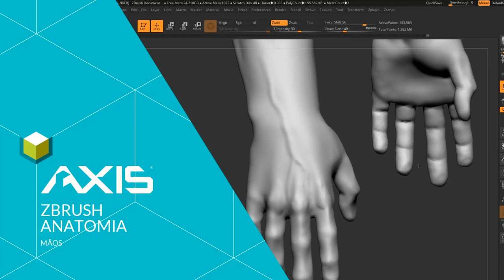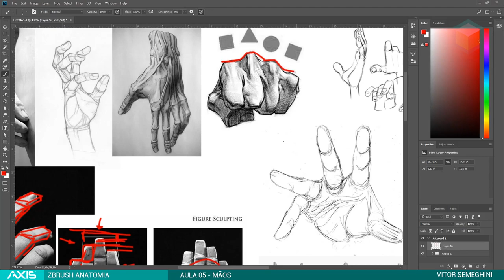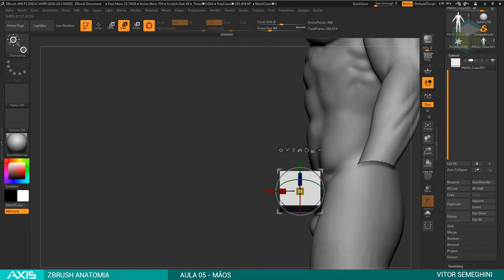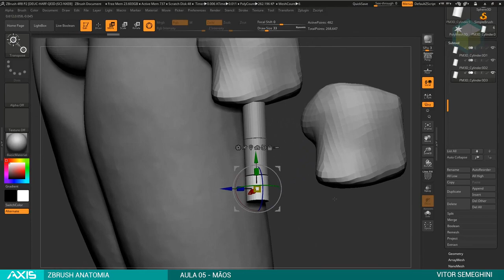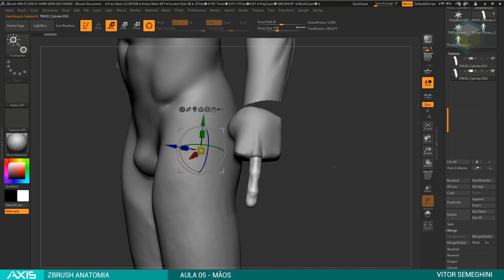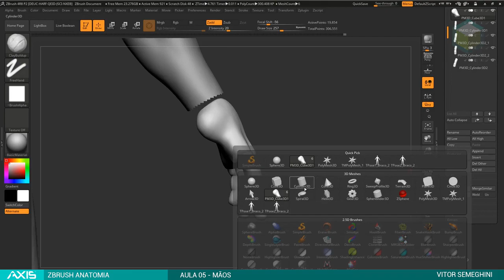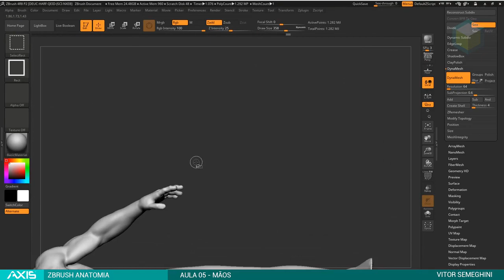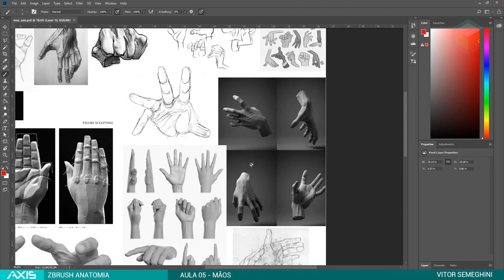05 ZBA Maos reeditado ZBrush